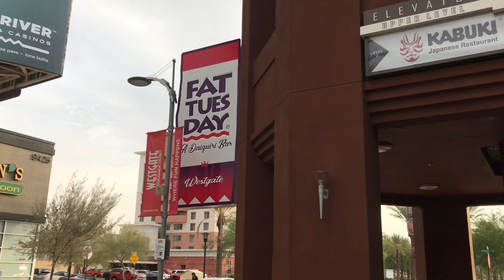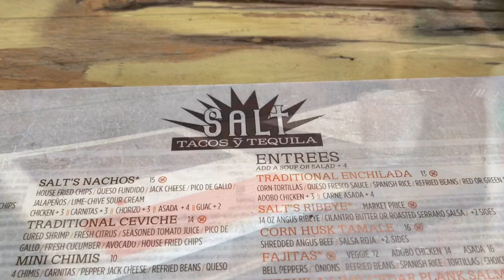LOOK WHAT WE ATE! VLOG AND MUKBANG!